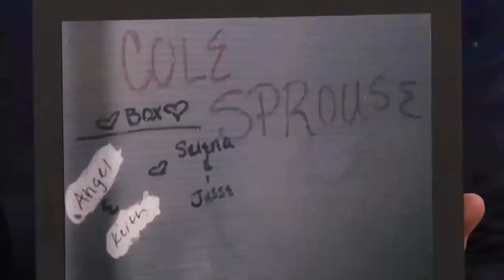Selena Gomez Steps Out With New Man!